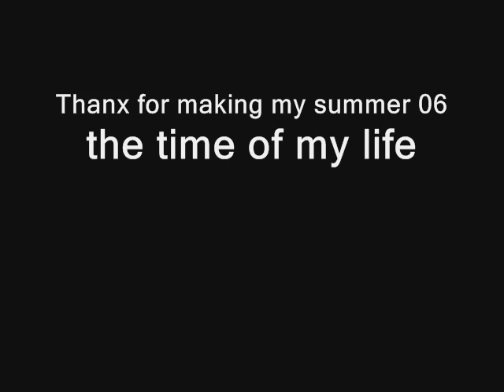Summer 06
pics/videos of my summer 06 set to Green Day's "Good Ridance"